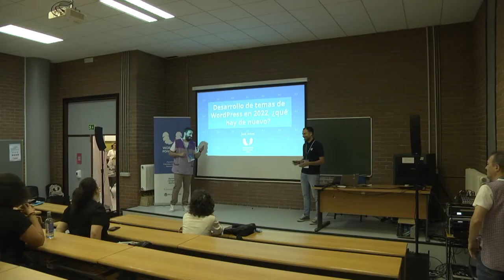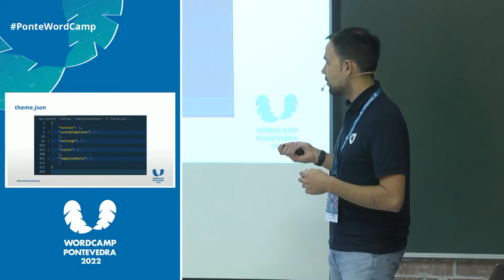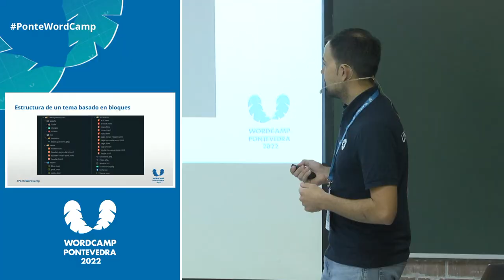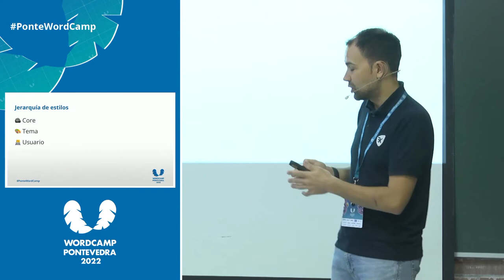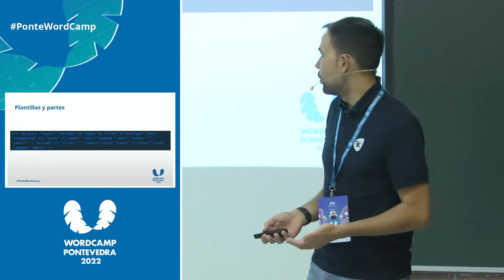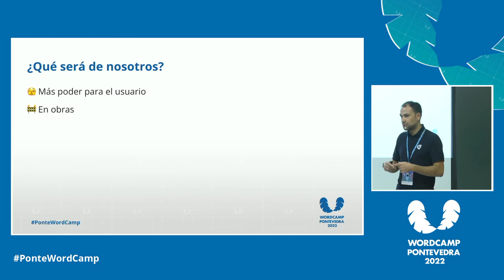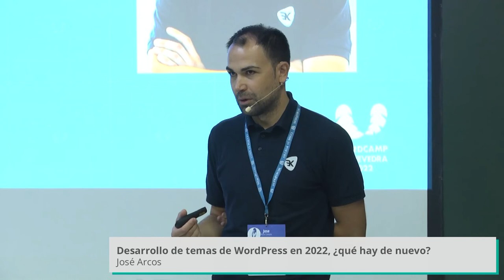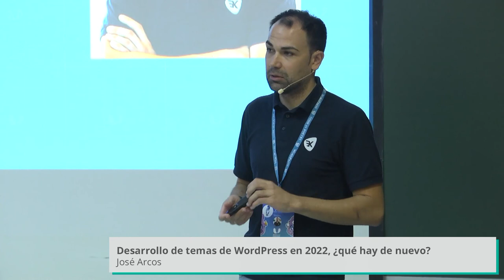Desarrollo de temas de WordPress en 2022, ¿qué hay de nuevo?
Los desarrolladores web hemos ido evolucionando junto con WordPress y nos hemos adaptado a los nuevos cambios. Abrazando tecnologías como los pre-procesadores para CSS, usando jQuery para todo, luego ES6 y ahora, el rey es React.js

Entonces, ¿qué supone ser un desarrollador de temas de WordPress en 2022? ¿Qué ha cambiado? ¿Qué tengo que saber?

En esta charla hablaremos sobre bloques, patrones de bloques, theme.json y demás características nuevas en el desarrollo de temas. También veremos algunos ejemplos de temas bien hechos usando las nuevas características.Presentation Slides »